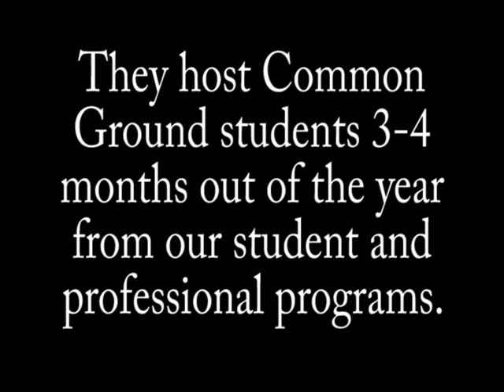High School Spanish Immersion | reactions to host family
The host family lodging aspect of our Spanish immersion programs in Costa Rica is challenging, yet one of the most rewarding aspects of our Spanish immersion programs.  Participants are usually anxious about how it will go (and some struggle through the first couple of days), but everyone looks back at their host families at the end of the program and quickly identifies that aspect as rewarding and highly impacting.

Take a look at a few of our high school Spanish immersion program participants, and listen to their candid reactions to how their host family impacted them.